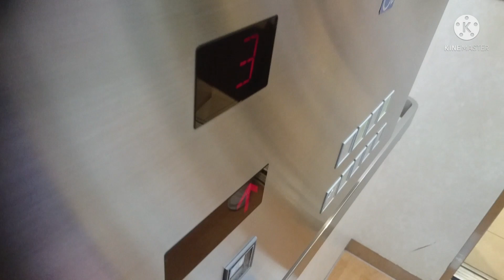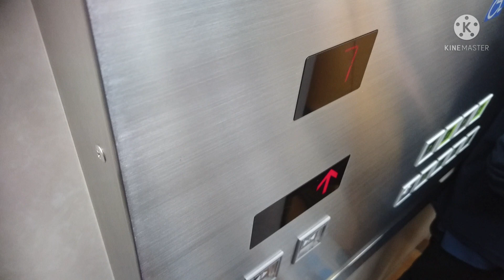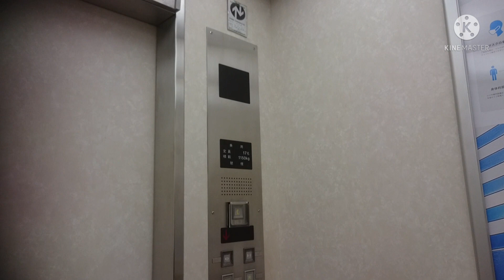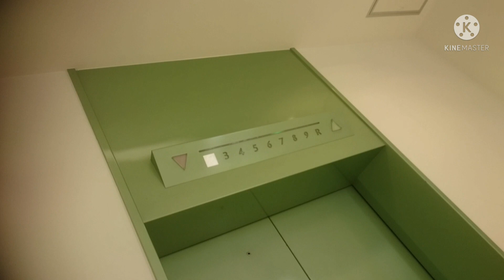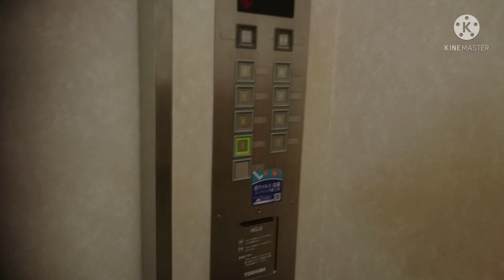東芝エレベーター ルミネ北千住 3・4号機 Part3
ルミネ北千住の3・4号機エレベーター(その３)です。

It is a Toshiba Elevator of LUMINE KITA-SENJU,Kita-Senju,Adachi City,Tokyo Met in Japan.

北千住駅西口の駅ビルです。なお、開業時は「北千住ウィズ」と言う名称でした。
エレベーターは2箇所設置されており、この動画は3・4号機で、操作盤やカゴ外乗り場のインジケーターの意匠は同じだが、こちらは非シースルー仕様となっており、3階止まりとなっています。
2005年度に今の姿に改修されたらしく、現在は両方車椅子操作盤が設置されていますが、改修前は4号機のみの設置だったらしく、乗り場には車椅子の呼びボタンがあった場所を塞いだ痕跡が残っています。
屋上(R)ですが、こちらは土休日のみ開放されます。

右側が3号機、左側が4号機。
メーカー：東芝
機種：エルブライト
駆動方式：ロープ式
運転形式：群管理運転
設置台数：2基
音声案内：○
車椅子操作盤：○
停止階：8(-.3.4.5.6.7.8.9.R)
定員：17名
積載：1150kg
設置年：1985年(昭和60年)
改修年：2005年(平成17年)度
撮影地：東京都足立区北千住　ルミネ北千住

補足：
屋上(R)は土休日のみ停止。

No,3 on the right side and No,4 on the left side.
Manufacturer:Toshiba
Drive system:Rope type
Mode of operation:Group management operation
Number of installed:2
Announce:○
Wheelchair control panel:○
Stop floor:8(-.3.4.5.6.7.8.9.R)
Capacity:17
Loading:1150kg
Installation year:1985
Refurbishment year:2005